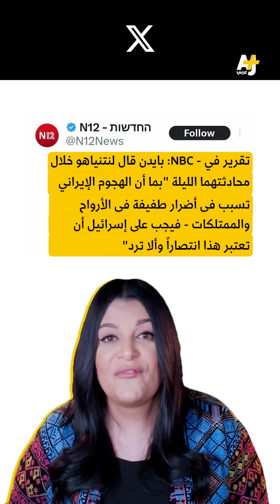شو قالوا بالعبري | هجوم إيران يغير المعادلة، لكن لصالح من؟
هجوم إيران يغير المعادلة، لكن لصالح من؟